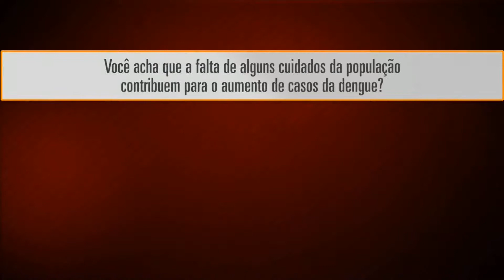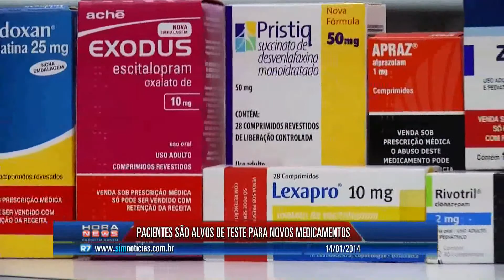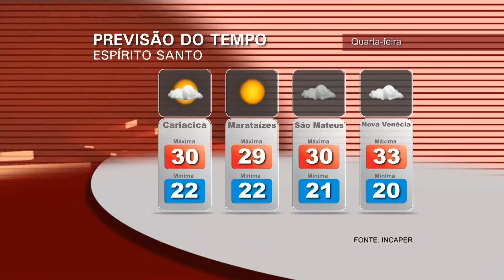Hora News Espírito Santo - Edição da Noite (14/01/2014) - Bloco 4